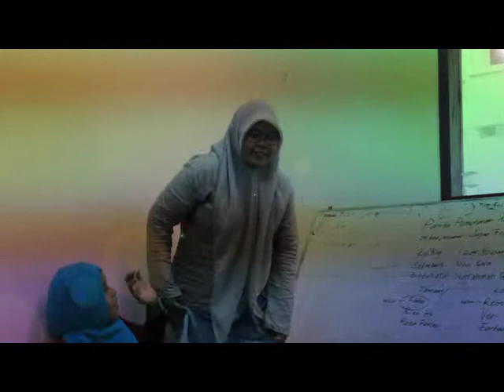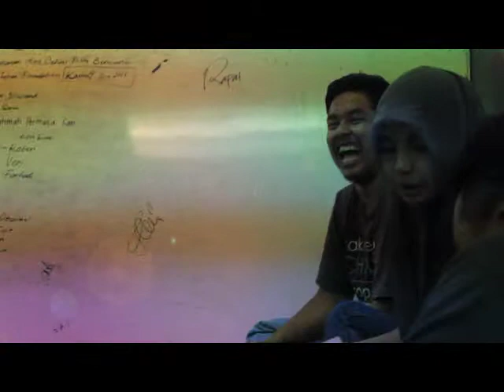KOMUNITAS FILM TRIENG UIN AR-RANIRY BANDA ACEH | RAPAT SORE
'punya'komunitas film trieng